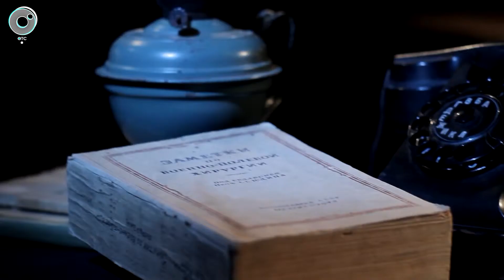"Зеркало Времени": Иван Зрячев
Проект Телеканала ОТС, посвящённый празднику Победы в Великой Отечественной войне.

«Зеркало Времени» - молодые новосибирские артисты читают фрагменты воспоминаний реальных людей, воочию встретивших 9 Мая 1945 года.

«…Об этом коротко не расскажешь. Такого не было и не будет. Всё, что копилось четыре года - муки, надежды, разочарования, потери - единым духом вырвалось наружу, обняло всех, многократно усиленное. Кажется невозможным, но все друг друга понимали, породнились до близости. Толпа ликовала и плакала».

В ролях: Станислав Скакунов, Алина Юсупова, Арина Литвиненко, Анна Замараева, Элина Зяблова, Ксения Войтенко, Иван Зрячев, Анастасия Косенко, артисты Театральной Мастерской Алексея Крикливого и Ильи Панькова (Новосибирск).

Автор идеи и режиссёр: Ольга Морозова
Оператор-постановщик: Сергей Жданов
Монтаж: Александр Контарев
Свет: Анатолий Кузнецов
Грим: Ольга Сёмина, Светлана Павлова
Административная помощь: Ирина Смольникова

2019г.